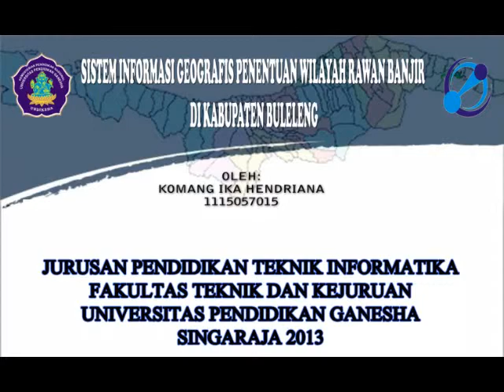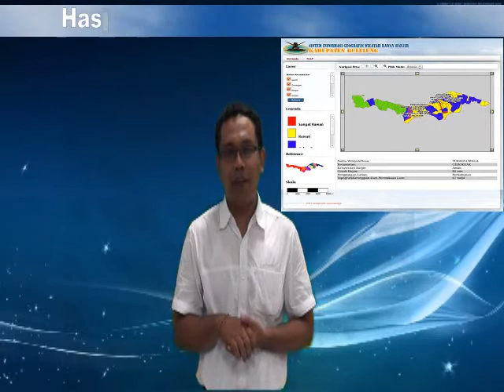[PTI - 3 Minutes Final Presentation] 1115057015 Komang Ika Hendriana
Judul : Sistem Informasi Geografis Penentuan Wilayah Rawan Banjir di Kabupaten Buleleng
Nama: 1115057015 Komang Ika Hendriana
Angkatan: 2011
Lembaga: Jurusan Pendidikan Teknik Informatika, Universitas Pendidikan Ganesha, Singaraja